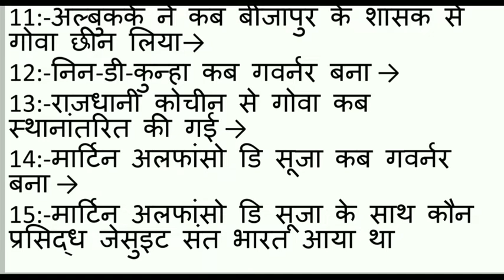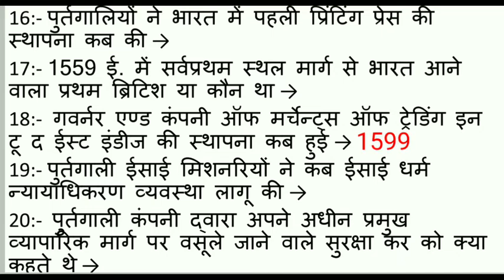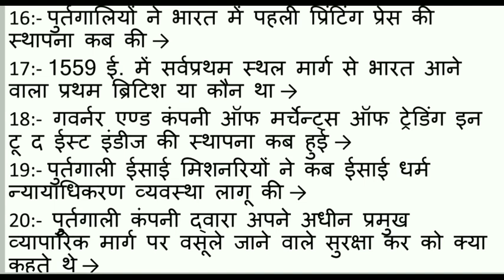वास्कोडिगामा भारत कब आया | कोलंबस ने अमेरिका की खोज कब की | fast figures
here in this video we will study about some basic and informative general knowledge questions answer. वास्कोडिगामा भारत कब आया | कोलंबस ने अमेरिका की खोज कब की | ncert notes | fast figures

ncert notes for exams
important gk questions answers
most frequent questions
ncert notes for upcoming papers
ncert notes for upcoming exams
ncert notes for upcoming paper
ncert notes for upsc
ncert notes
ncert mcq
mcq
वास्कोडिगामा भारत कब आया
कोलंबस ने अमेरिका की खोज कब की
vaskodigama bharat kab aaya
america ki khoj kab hui
columbus ne america ki khoj kab ki
learn 4 forever
most important gk question answer
परीक्षा में बार-बार पूछे जाने वाले प्रश्न
बार-बार पूछे जाने वाले प्रश्न
important one liner
manav nirmit paryavaran
gk questions answers in hindi
vasco de gama bharat kab aaya
ncert notes
gk one liner
manav nirmit paryavaran
manav nirmit sansadhan
manav nirmit
fast figures

 Guys, does we have enough time to learn the same thing again and again my objective is to learn the things in once, so we could be able to save ur valuable time for something new.